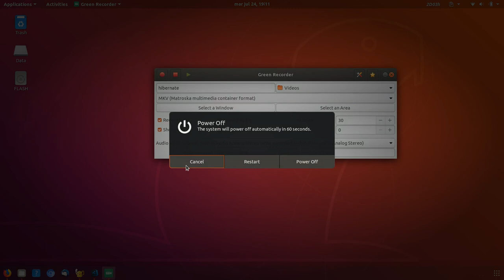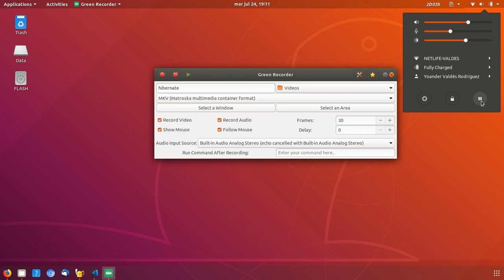Cómo hibernar en GNOME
La opción de Hibernar no está a simple vista en GNOME en este video muestro como descubrir esta opción.